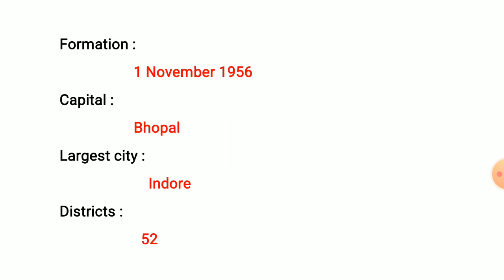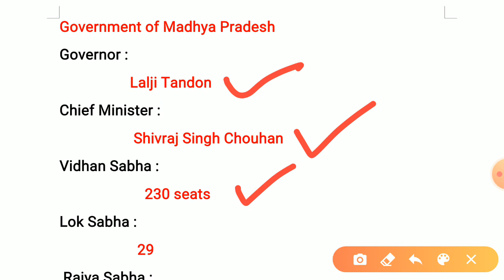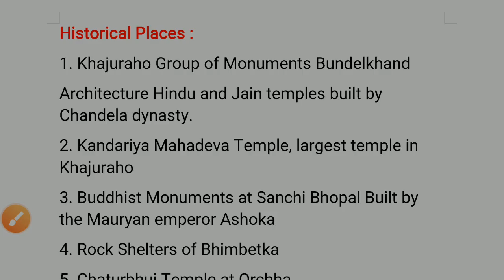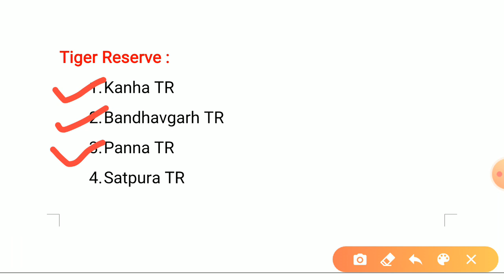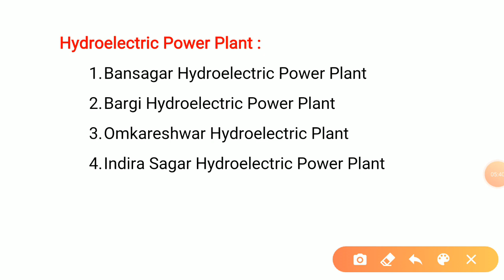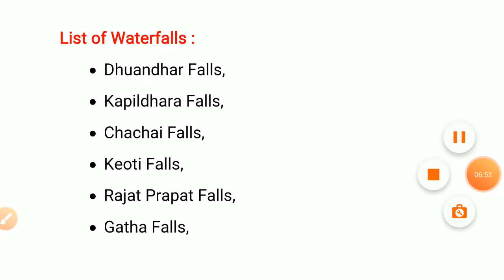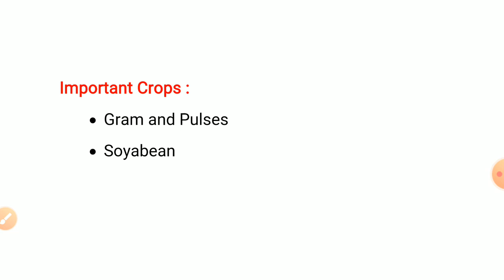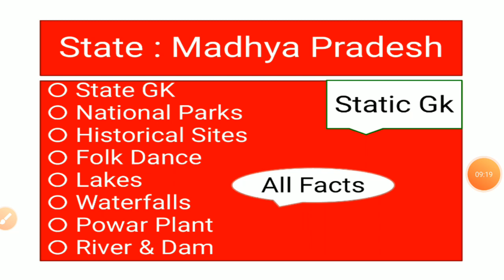Madhya Pradesh State GK | मध्य प्रदेश राज्य सामान्य ज्ञान | All Information Of MP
For Railway NTPC | Group D
SSC CGL | CHSL | JE | MTS | CPO
Defense | DRDO
State PSC